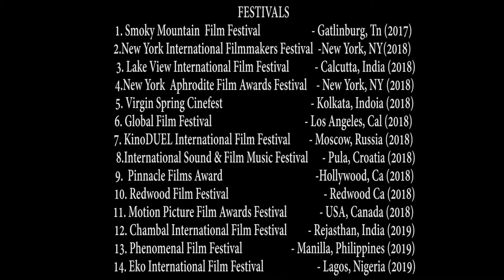TOP MODELS ARE DEADLY AWARDS